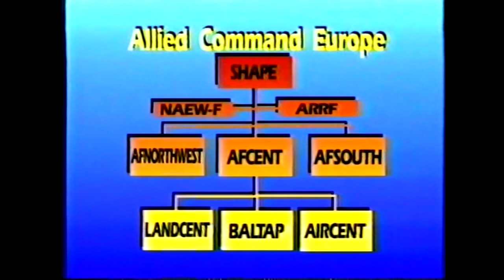RPC - AIRCENT (July 1992)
When NATO began reorganizing its forces in the 1990s they created a new command.  General John Shalikashvili, Supreme Allied Commander Europe said the new organization called AIRCENT, or Allied Air Forces Central Europe will take on a broader role and give the U.S. additional responsibilities.

(This is an upload of a historical production.)